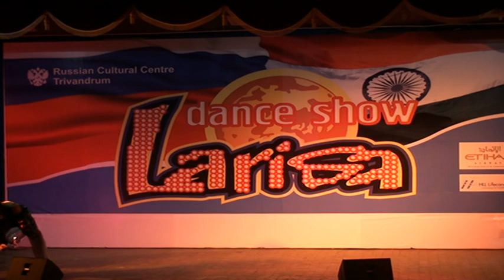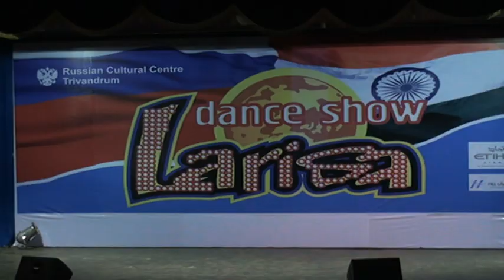Russian Dance 7